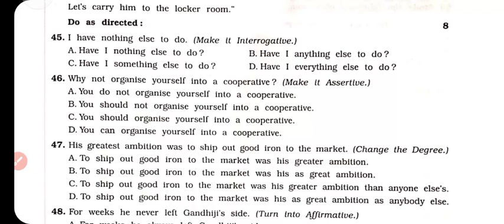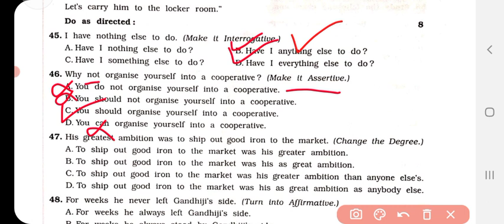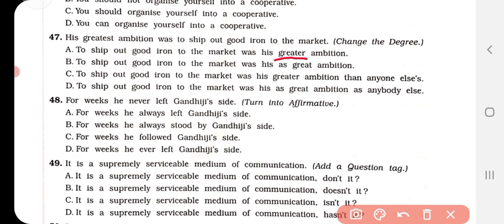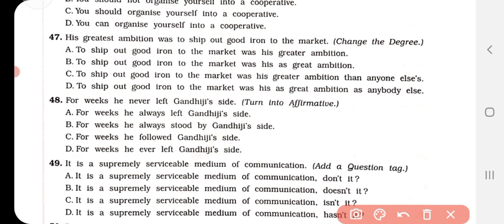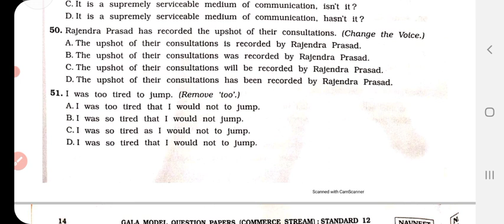Do as directed | Set 2 | 8/8💥 |Gala | Class 12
In this video I have discussed Gala paper number 2 with you all - Do as directed

Make sure you study all these questions

Do join the session on 4pm everyday

Marvel papers

Whole English syllabus is already uploaded on our channel do check playlist